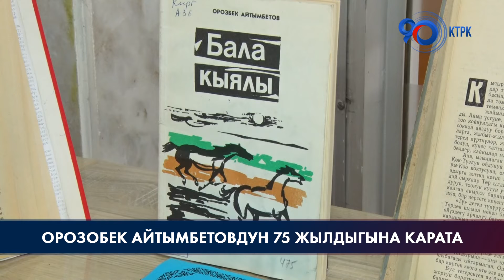Орозобек Айтымбетовдун 75 жылдыгына карата эскерүү кечеси өттү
Жазуучу, драматург, тарыхчы Орозобек Айтымбетовдун 75 жылдыгына карата эскерүү кечеси өттү. Иш-чара Алыкул Осмонов атындагы улуттук китепканада уюштурулуп, ага белгилүү жазуучу, тарыхчылар жана аны менен бирге иштешип калган замандаштары катышты. Замандаштары Орозобек Айтымбетов кара сөздүн чебери болгонун, ал биринчи эле аңгеме, повесттери менен жарк этип көрүнгөнүн эскеришти. Анын адабий чыгармачылыгы 1967-жылы башталган. Жазуучу чыгармаларын кыргыз жана орус тилинде жазып, кыргыз тилинде “Бүтпөгөн ыр”, “Аңыз жыты”, “Кызыл өрүк”, “Ата журттун үнү”, “Аруу жесир: Аңгеме” өңдүү ондон ашык китеби жарыяланган. 2007 жылы өмүрүнун отуз беш жыл үстүндө иштеген беш томдук “Кара кыргыз” тарыхый романы жарык көргөн. Ошол эле жылы ал “Кыргыз Республикасынын эл жазуучусу” деген ардактуу наамга татыган. 2014-жылы 17-январда дүйнө салган.